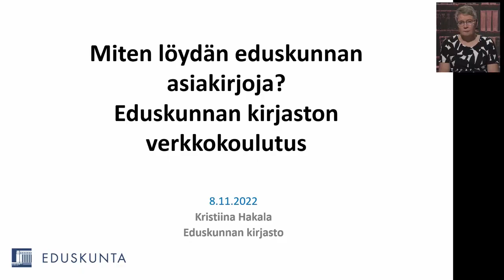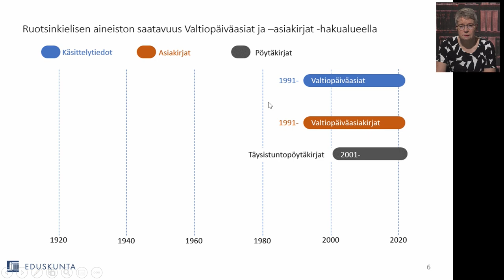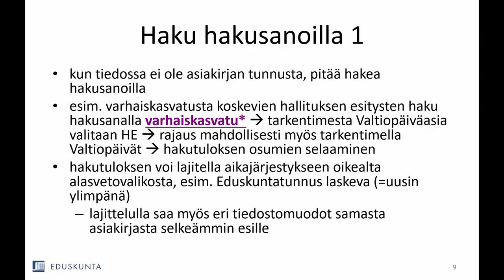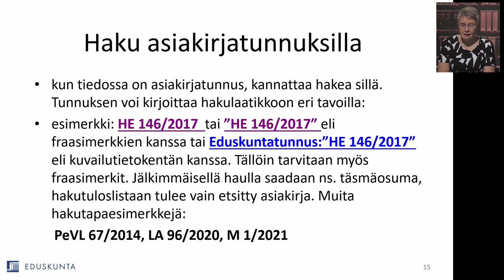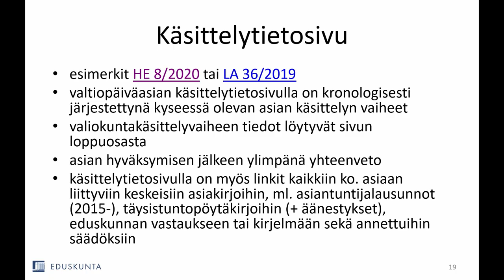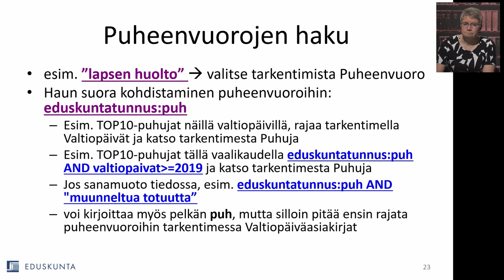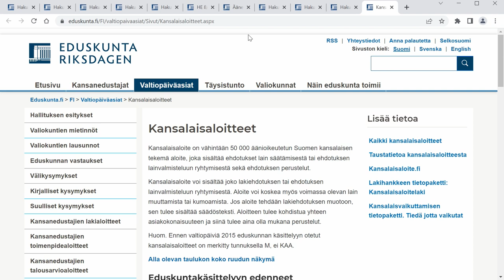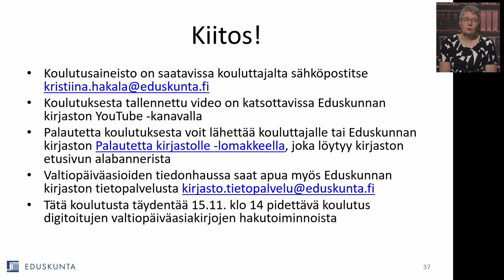Miten löydän eduskunnan asiakirjoja?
Koulutuksessa käydään läpi eduskunnan verkkosivuston hakupalvelun käyttöä. Koulutuksessa etsitään valtiopäiväasioita ja -asiakirjoja, kuten hallituksen esityksiä, kirjallisia kysymyksiä, valiokunta-asiakirjoja, puheita ja täysistuntopöytäkirjoja.

Koulutuksen aikana opit:
– etsimään valtiopäiväaineistoja joko hakusanojen tai valtiopäiväasian viitetietojen avulla
– rajaamaan ja lajittelemaan hakutuloksia niin, että niitä on helpompi käydä läpi ja löytää etsimänsä
– löytämään nopeasti uusimpia valtiopäiväaineistoja

Kouluttajana toimii johtava tietoasiantuntija Kristiina Hakala.